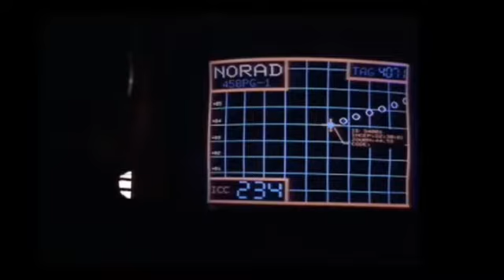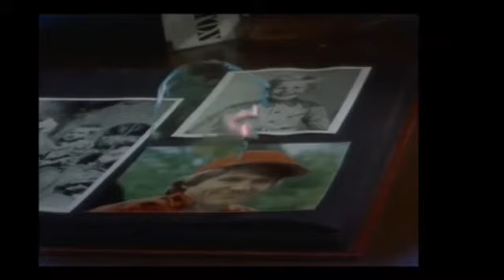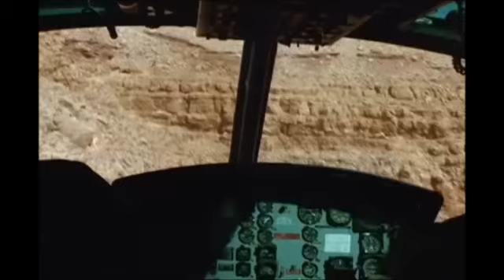STARMAN - DAVID BOWIE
SET TO STARMAN